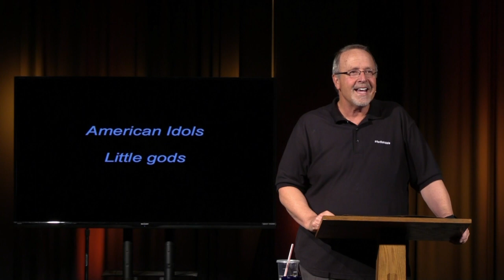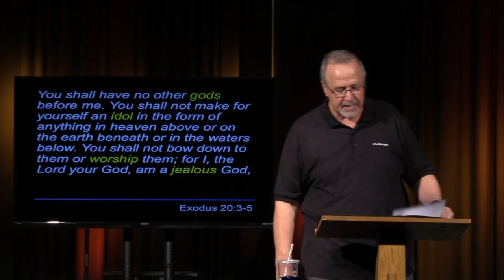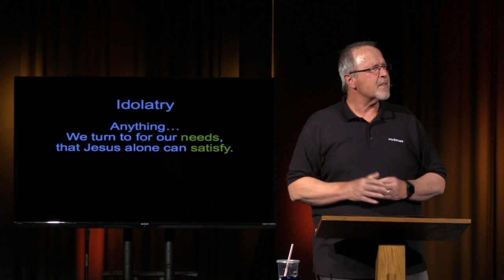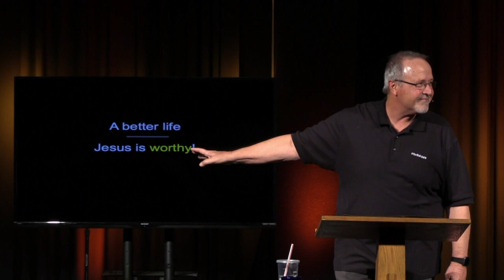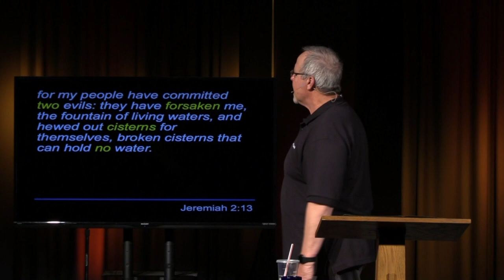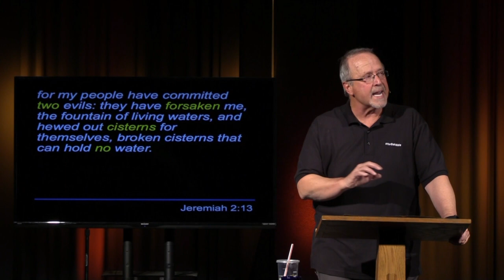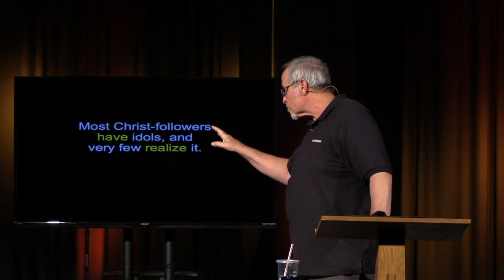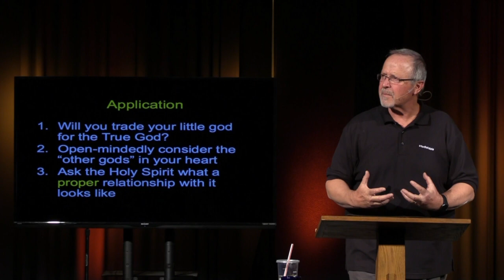10-25-20 American Idols Part 1